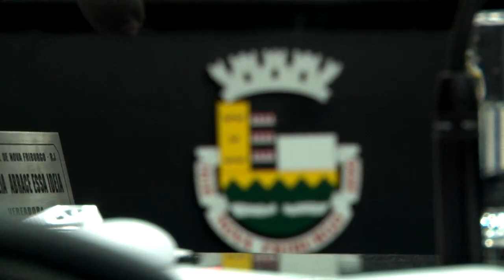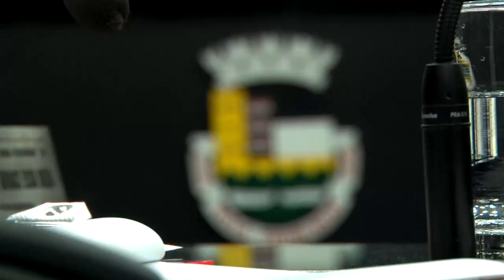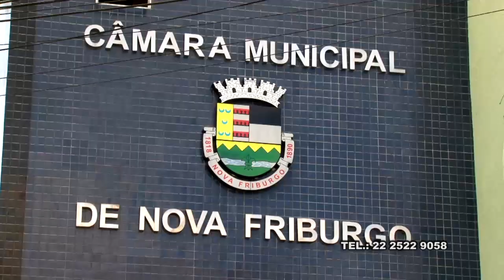CÂMARA MUNICIPAL REJEITA INSTAURAR PROCESSO DE IMPEACHMENT CONTRA JOHNNY MAICON 12X8